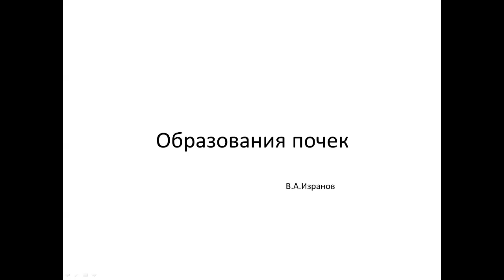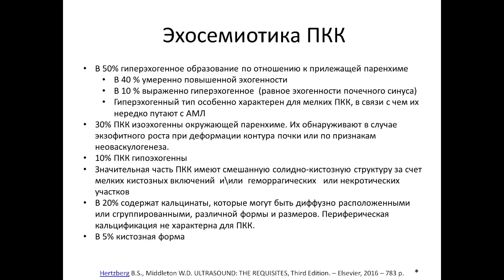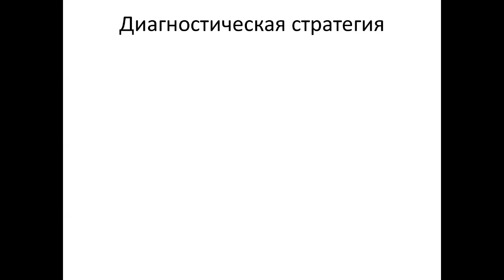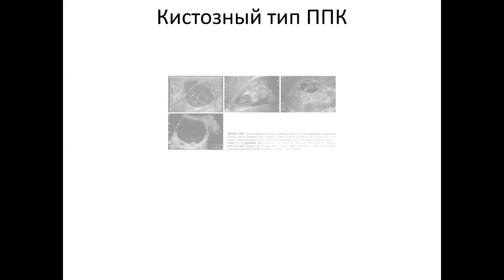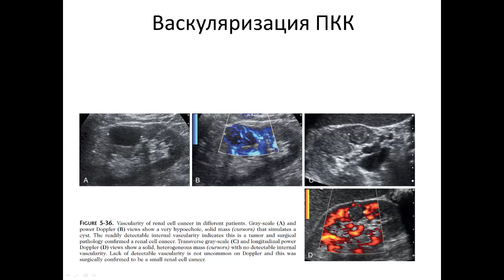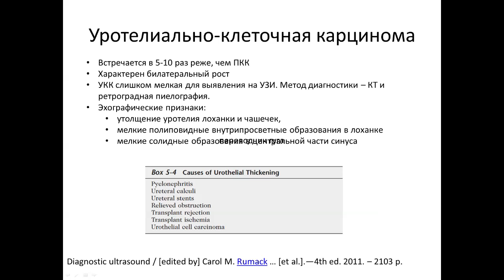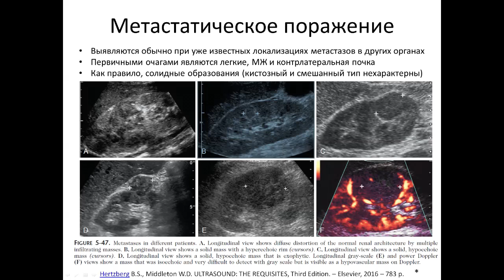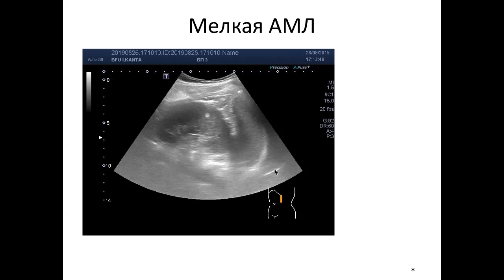Ультразвкуовая диагностика образований почек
Лекция для врачей ультразвуковой диагностики